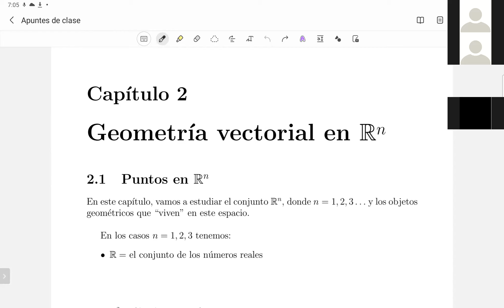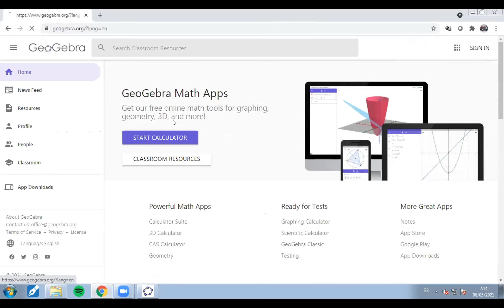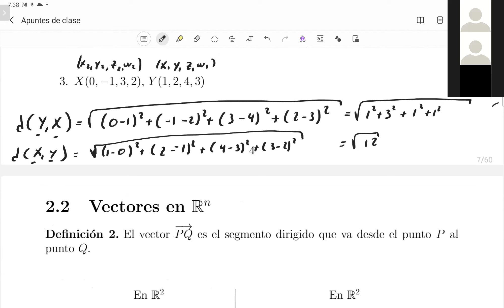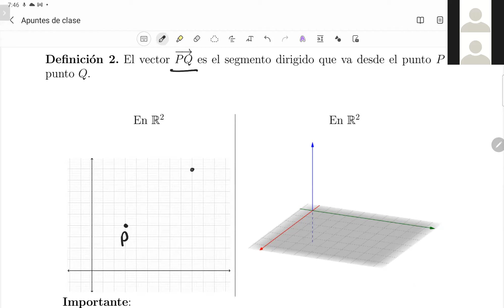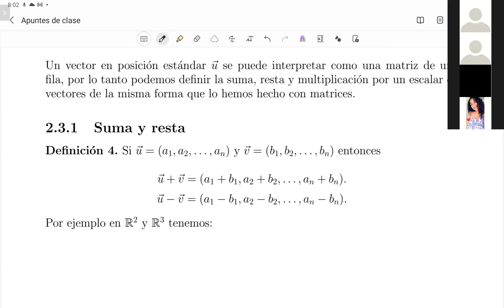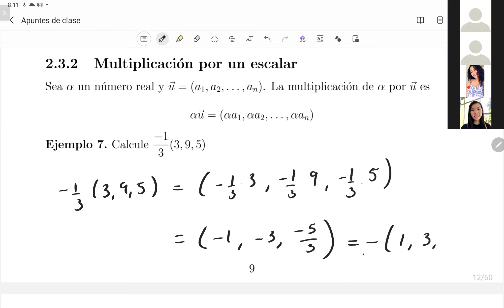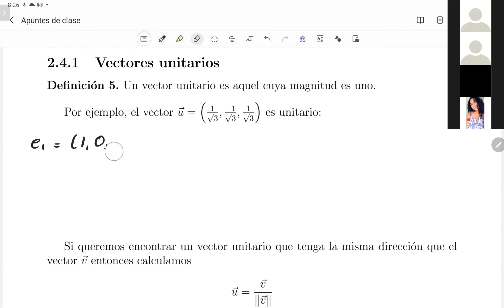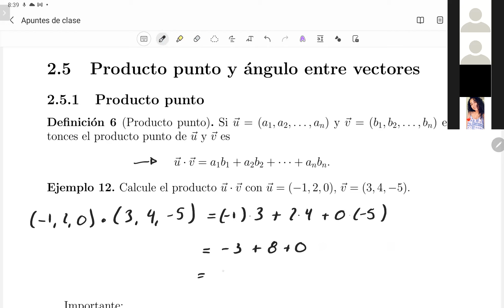8. Álgebra de R^n